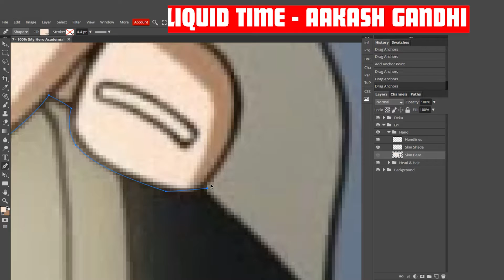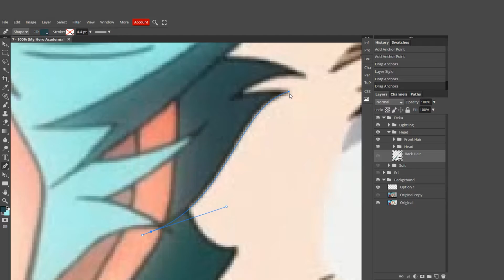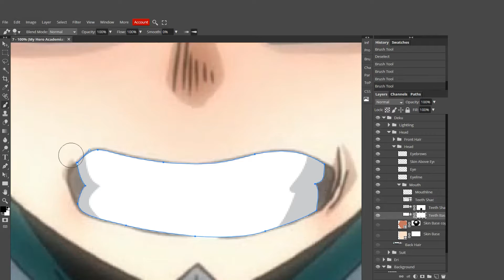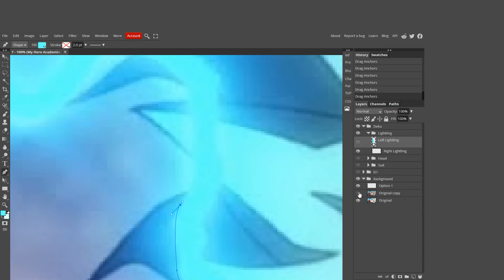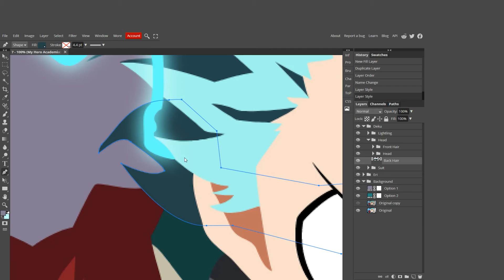Minimalist Conversion #7 - 100% (My Hero Academia)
Another My Hero Academia one cause I remembered that this scene existed and wanted to do this. Plus, since I don't really have any others lined up, decided that I might as well just do it.

Approximate Time: 3.5 Hours

Does anyone even care about these videos?